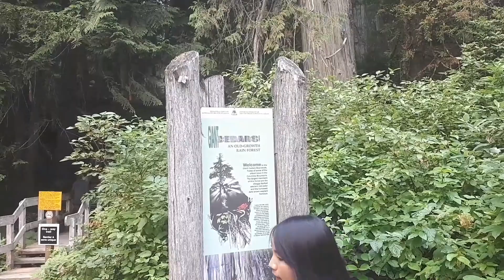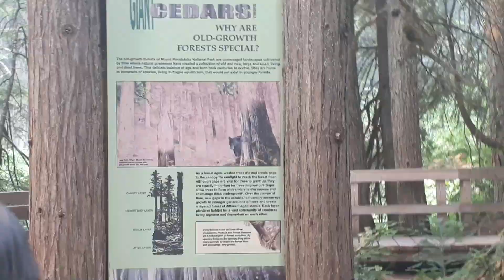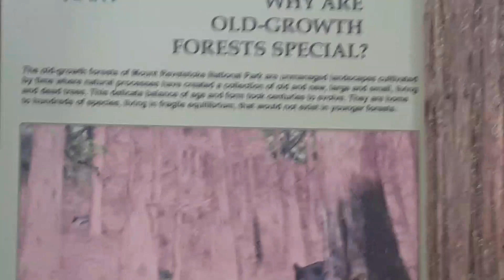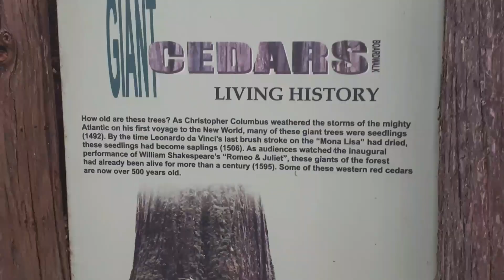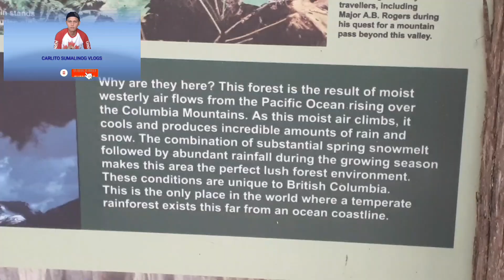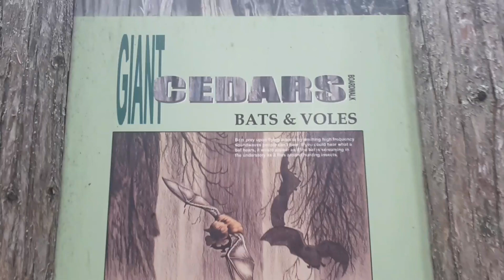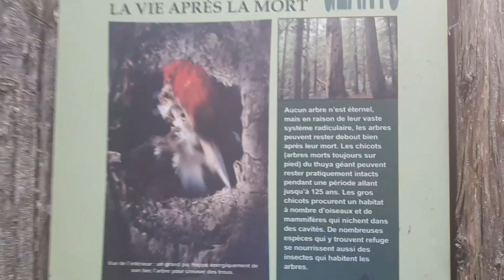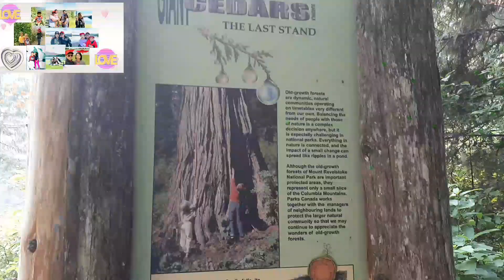GIANT CEDARS BOARDWALK AT REVELSTOKE,BRITISH COLUMBIA